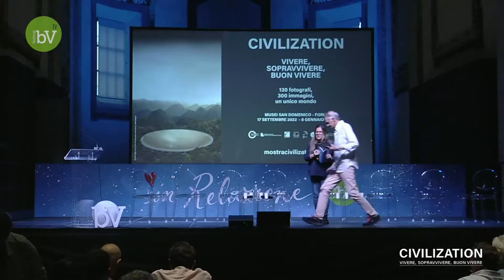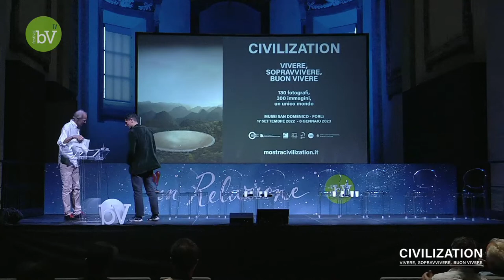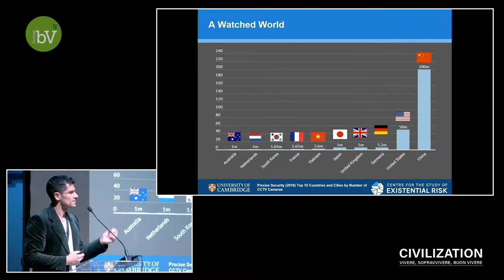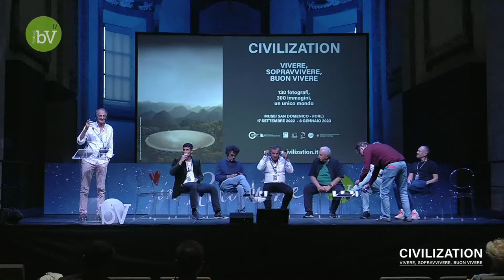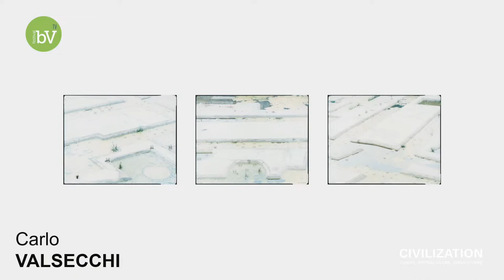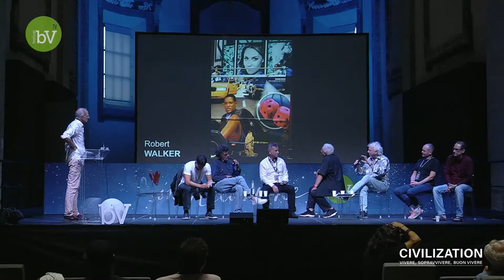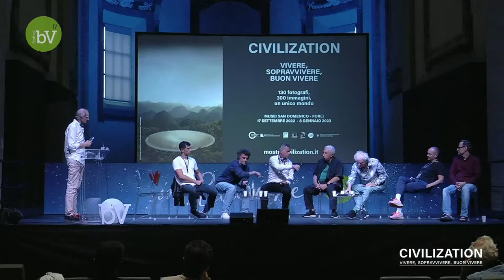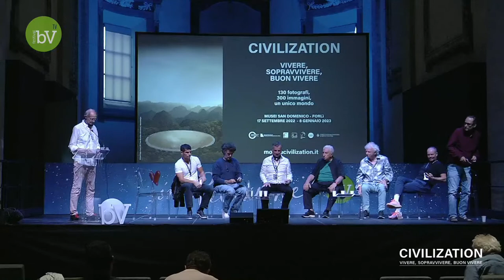CIVILIZATION - Un racconto di sguardi • Panel 1: Una visione d'insieme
In Relazione con i grandi fotografi della mostra CIVILIZATION che descrivono il loro lavoro planetario fatto di luci e ombre.
Con: Andreia ALVES DE OLIVEIRA, Olivo BARBIERI, Ludovica BASTIANINI, Olaf Otto BECKER, Nicola BERTASI, Michele BORZONI, Olivier CHRISTINAT, Lois CONNER, Christoph GIELEN, Sean HEMMERLE, Christian LÜNIG, David MOORE, Michael NAJJAR, Andreas TSCHERSICH, Carlo VALSECCHI, Reginald VAN DE VELDE, Massimo VITALI, Patrick WEIDMANN, Thomas WEINBERGER, Luca ZANIER, Francesco ZIZOLA

PANEL 1
Civiltà e fotografia: Una visione d’insieme
Modera: William EWING Curatore della mostra